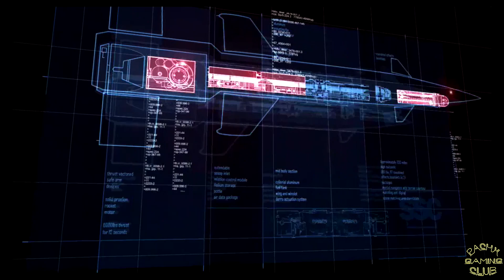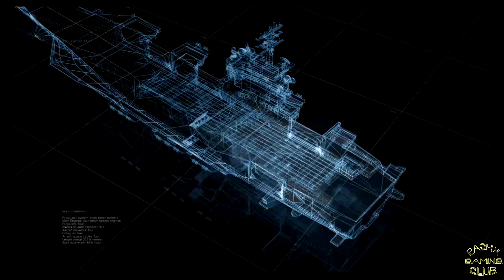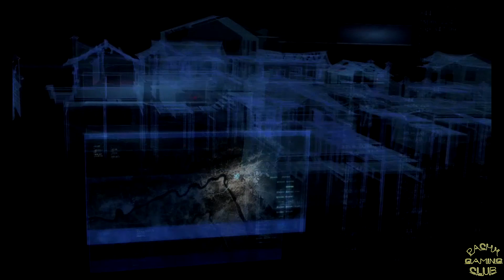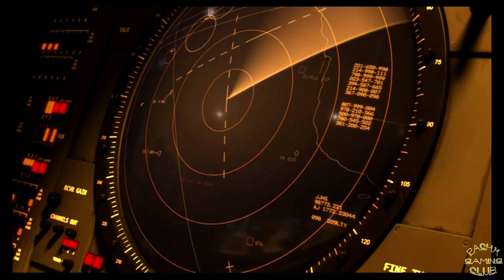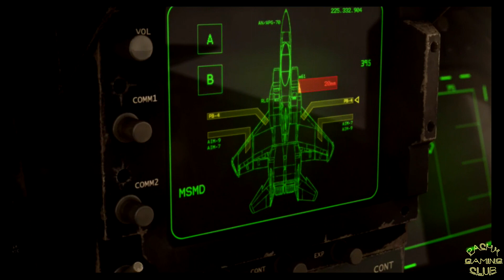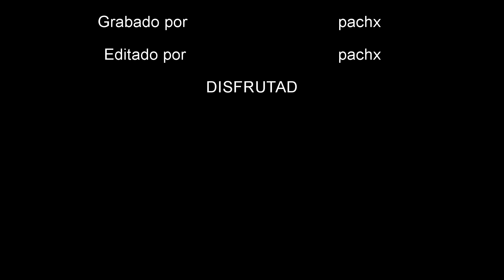ARMY OF TWO película completa en Español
Army of two película completa en Español En el título encarnaremos a estos dos personajes –Salem y Ríos- a lo largo de un período de varios años en el que comprenderemos desde su entrenamiento hasta sus más peligrosas e importantes misiones. Comenzaremos a mediados de los 90 y acabaremos en la actualidad, embarcándonos en peligrosas tareas

¡¡¡BIENVENIDOS Y BIENVENIDAS AL CLUB!!!